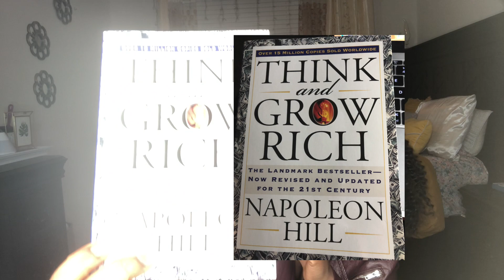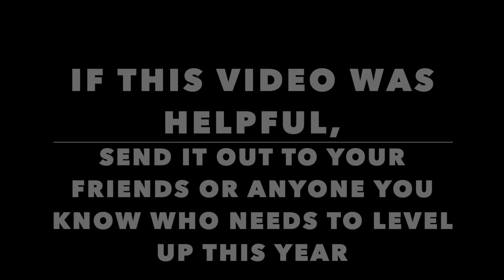How to Level Up in 2022|HONEST TRUTH AND ADVICE|Peace Arobieke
Hi beautiful people! Today, I give you 16 tips on ways you can level up this new year 2021 to become your best self. With my tips, you can level up mentally, emotionally, physically and financially. THIS IS THE YEAR TO LEVEL UP! NO MORE EXCUSES!

-Peace xoxo

——Timestamps——
0:00-Intro
2:05-TAKE INVENTORY OF SOCIAL CIRCLE
3:41-READ! EDUCATE YOURSELF!
5:23-WHO IS YOUR INSPIRATION?
7:32-FIND YOUR PASSION
8:19-LEVEL UP HOW YOU WALK
10:05-DON'T WAIT FOR IT TO HAPPEN. MAKE IT HAPPEN!
11:06INVEST IN YOURSELF
12:04-BE ORGANIZED AND SET GOALS
13:05-SAVE AND INVEST YOUR COINS!
13:48-LEARN HOW MONEY WORKS
14:28-TAP INTO YOUR SPIRITUAL SIDE
15:26-BE CONSISTENT
16:11-SELF-CONFIDENCE
17:50-ALWAYS LOOK PRESENTABLE
22:10-MAKE TIME FOR THE LITTLE THINGS
22:43-TAKE CARE OF YOURSELF

Join the family!!
CREATOR BIO
Name: Peace Arobieke
Age: 19
College:  Sophomore/Junior at Howard University